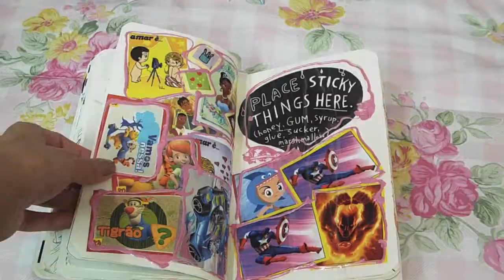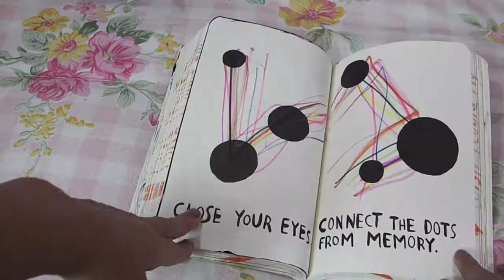Destrua este diário parte 5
Destrua este diário